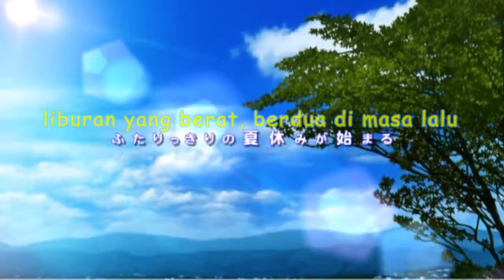OP : Kud Wafter | One's Future (+ Terjemah Bahasa Indonesia) (Visual Novel Version)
Translirik OP ke bahasa indonesia ini dibuat dengan tujuan untuk membantu teman-teman dalam memahami isi lagu sekaligus dengan pemilihan suku kata yang sesuai agar dapat langsung dilagukan dalam bahasa indonesia ^_^

Maaf untuk opening screen nya salah, harusnya "Suzuta Miyako"
(seiyuu Noumi Kudryavka versi Visual Novel Kud Wafter) bukannya "Noumi Wakabayashi" (seiyuu Noumi Kudryavka versi Anime Little Busters)

Judul : One's Future (download single (download karaoke : tidak ada)
Penyanyi : Suzuta Miyako
Cipt. : Shimizu Junichi
Tahun : 2010
Produksi : Key Sound Label

Credits :
Visual Novel Kud Wafter!